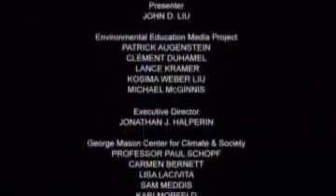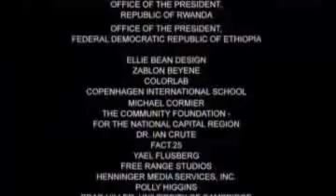Make abandoned land productive again.. build forests in the deserts.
Get Busy.

Not original content. Borrowed from "Agroecology in China 300% Increase on 8 6 Million Acres Loess Plateau".